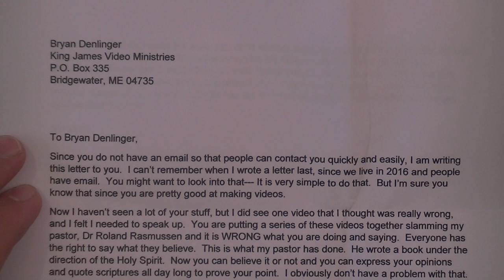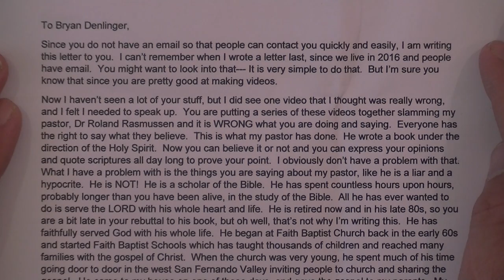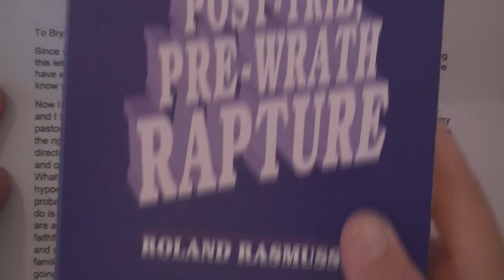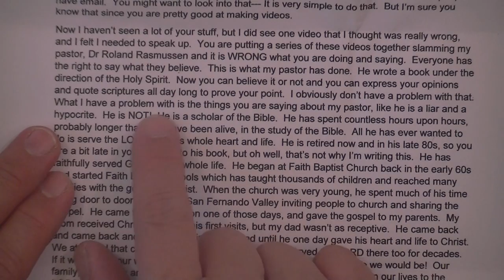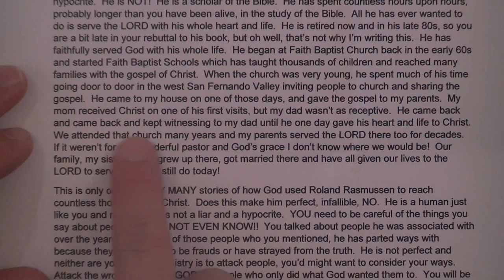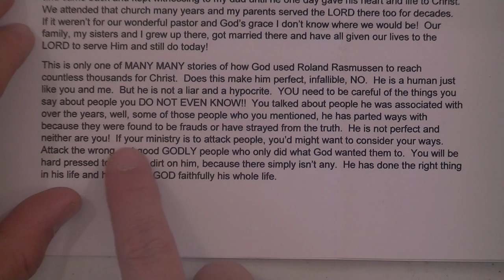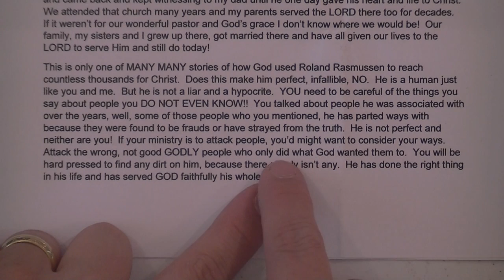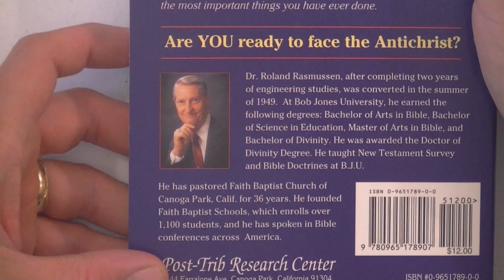A Perfect Example Of Baptist Mind Control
Reading a letter from one of Roland Rasmussen's mind-controlled church members.